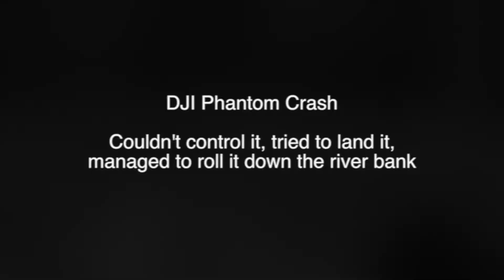DJI Phantom crashes into river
Crashed my nice new Phantom into the Murray river
Couldn't control it from take off tried to put it down as quick as I could and managed to roll it down the bank into the river. Burnt out one ESC and dubious about one of the motors